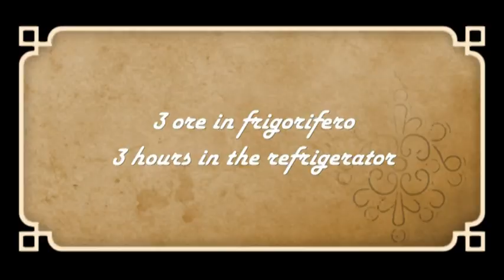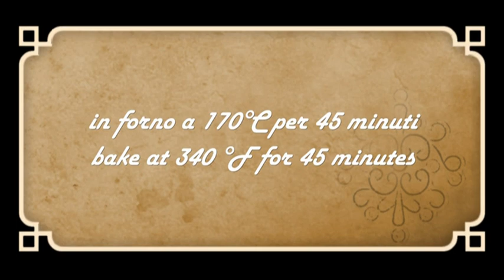3 TORTE CON LE FRAGOLE , facili e veloci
Vi propongo oggi una mini raccolta di 3 torte con le fragole, tutte semplici e veloci da preparare.

INGREDIENTI:
-CROSTATA SENZA COTTURA ALLA PANNA COTTA E FRAGOLE: ( per una crostata da 22 cm): 200 g di biscotti Digestive, 80 g di burro, 300 ml di panna fresca, 50 g di zucchero, la scorza di un limone, un cucchiaino di cannella, 6 g di gelatina in fogli, fragole q.b.

-TORTA CREMA E FRAGOLE: (per una torta da 24 cm): 300 g di farina, 100 ml di latte, 80 ml di olio di semi, 4 uova, 180 g di zucchero, vanillina, buccia di limone, 16 g di lievito, 250 g di fragole. Per la crema: 250 ml di latte, 1 uovo, 70 g di zucchero , 30 g di farina, una bustina di vanillina ( in alternativa una stecca di vaniglia)

-TORTA FRAGOLE E MANDORLE ( per una torta da 24 cm) : 300 g di fragole, 300 g di farina 00, 100 g di farina di mandorle, 180 g zucchero, 2 uova ,70 ml di olio di semi, buccia di limone, vanillina, un pizzico di sale ,16 g di lievito per dolci, 180 ml latte

- CREAM AND STRAWBERRIES NO BAKE TART: (for a 22 cm tart): 200 g of Digestive biscuits, 80 g of butter, 300 ml of fresh cream, 50 g of sugar, the zest of a lemon, a teaspoon of cinnamon, 6 g of gelatin sheets, strawberries to taste

- CREAM AND STRAWBERRY CAKE: (for a 24 cm cake): 300 g of flour, 100 ml of milk, 80 ml of seed oil, 4 eggs, 180 g of sugar, vanillin, lemon peel, 16 g of yeast , 250 g of strawberries. For the cream: 250 ml of milk, 1 egg, 70 g of sugar, 30 g of flour, a sachet of vanillin (alternatively a vanilla pod)

- STRAWBERRY AND ALMONDS CAKE (for a 24 cm cake): 300 g of strawberries, 300 g of flour 00, 100 g of almond flour, 180 g of sugar, 2 eggs, 70 ml of seed oil, lemon peel, vanillin, a pinch of salt, 16 g of baking powder, 180 ml of milk

-CROSTATA SIN CREMA DE COCCIÓN Y FRESAS: (para una tarta de 22 cm): 200 g de Galletas Digestivas, 80 g de mantequilla, 300 ml de nata fresca, 50 g de azúcar, la ralladura de un limón, una cucharadita de canela, 6 g de hojas de gelatina, fresas al gusto

- PASTEL DE CREMA Y FRESA: (para un bizcocho de 24 cm): 300 g de harina, 100 ml de leche, 80 ml de aceite de semillas, 4 huevos, 180 g de azúcar, vainillina, piel de limón, 16 g de levadura, 250 g de fresas. Para la nata: 250 ml de leche, 1 huevo, 70 g de azúcar, 30 g de harina, un sobre de vainillina (alternativamente una vaina de vainilla)

- PASTEL DE FRESAS Y ALMENDRAS (para un bizcocho de 24 cm): 300 g de fresas, 300 g de harina 00, 100 g de harina de almendras, 180 g de azúcar, 2 huevos, 70 ml de aceite de semillas, piel de limón, vainillina, un pizca de sal, 16 g de levadura en polvo, 180 ml de leche

-CROSTATA SANS CUISSON CRÈME ET FRAISES: (pour une tarte de 22 cm): 200 g de biscuits digestifs, 80 g de beurre, 300 ml de crème fraîche, 50 g de sucre, le zeste d'un citron, une cuillère à café de cannelle, 6 g de feuilles de gélatine, fraises au goût

- GÂTEAU CRÈME ET FRAISE: (pour un gâteau de 24 cm): 300 g de farine, 100 ml de lait, 80 ml d'huile de pépins, 4 œufs, 180 g de sucre, vanilline, écorce de citron, 16 g de levure, 250 g de fraises. Pour la crème: 250 ml de lait, 1 œuf, 70 g de sucre, 30 g de farine, un sachet de vanilline (ou une gousse de vanille)

- GÂTEAU FRAISE ET AMANDES (pour un gâteau de 24 cm): 300 g de fraises, 300 g de farine 00, 100 g de farine d'amande, 180 g de sucre, 2 œufs, 70 ml d'huile de pépins, écorce de citron, vanilline, un pincée de sel, 16 g de levure chimique, 180 ml de lait